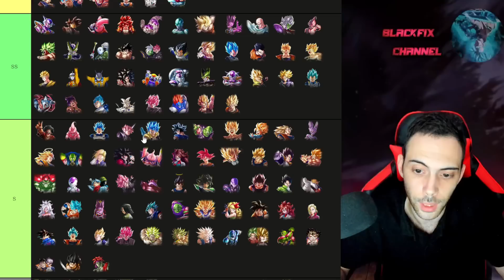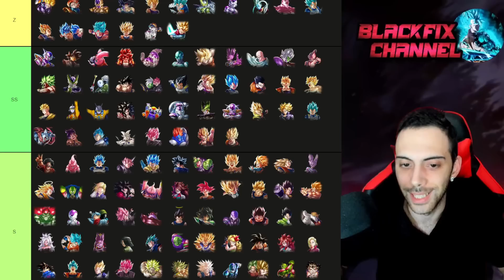NUEVA TIER LIST DE LOS MEJORES PERSONAJES DEL JUEGO!! COOLER ROMPE TODO!! DRAGON BALL LEGENDS